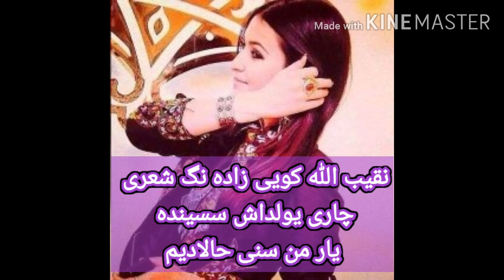نقیب الله کویی زاده نگ شعری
چاری  یولداش سیسنده یارمن سنی حالادیم دیون ایدم